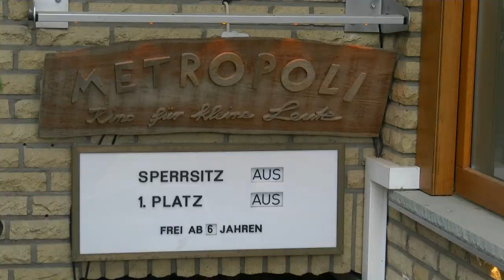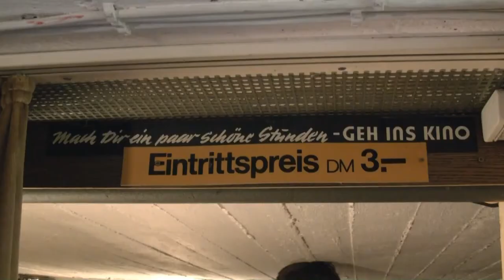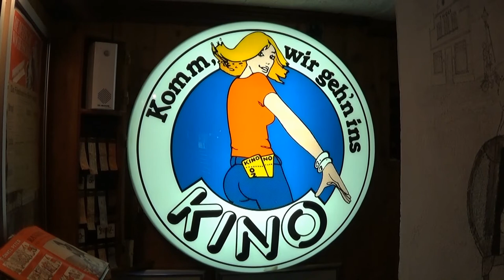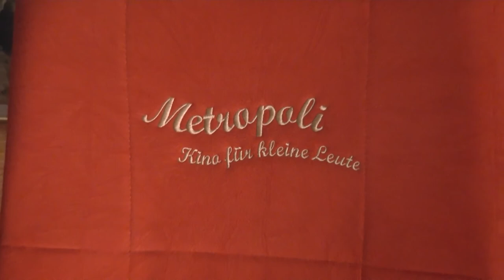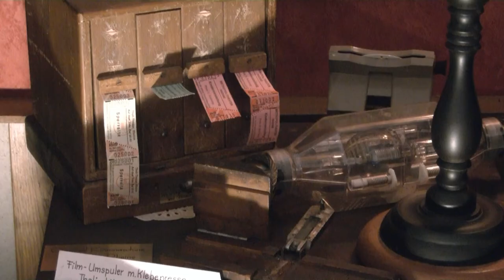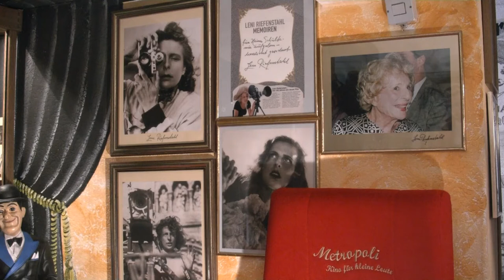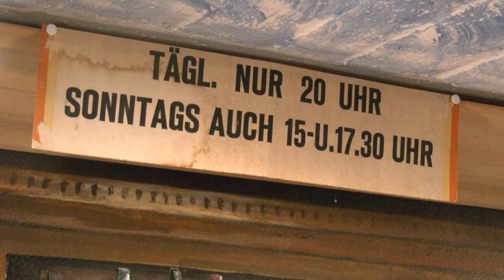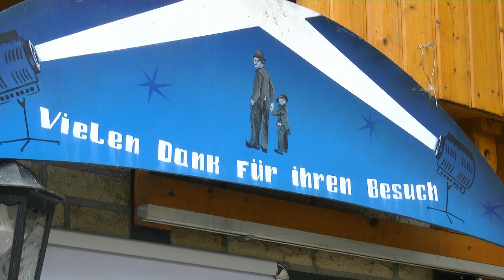[21] Licht aus, Gong an, Vorhang auf!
Generation Testbild
Medien/Technik/Fernsehkult

Folge 21
Licht aus, Gong an, Vorhang auf!
Das Kino "Metropoli" in Rheine

Im münsterländischen Rheine betreibt Heinz Schulte im Keller eines Einfamilienhauses ein Kino der besonderen Art, das "Metropoli". Alles in diesem Kino stammt aus alten Rheiner Kinos und auch die dort gezeigten Filme erinnern an die Vergangenheit der Stadt.

Beteiligte:
Christian Bönisch
Johannes Hofmeister
Arne Kaiser
Heinz Schulte

Bearbeitung:
Johannes Hofmeister

Dieses Video wurde erstmals am 1.1.2018 veröffentlicht und aus technischen Gründen erneut hochgeladen.